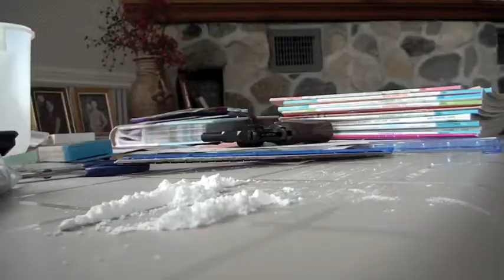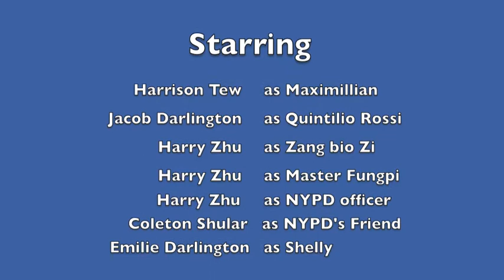To Kill A Shelly: snow snuffers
After a mafia leaders wife is killed by a cop, he shoots himself, then his best friend seeks vengeance for both the deaths of his friend and his friends wife named shelly.